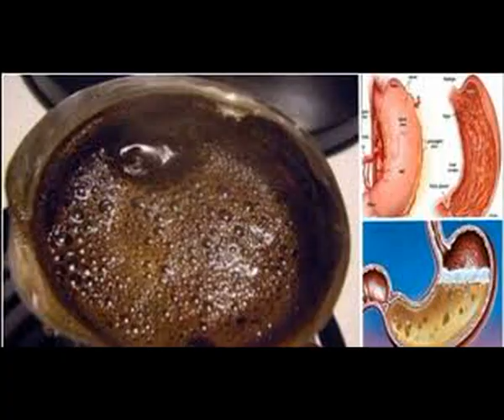Coffee ቡና ከ ጥቅሙ ጎን ለጎን በጣም ይጎዳል ተባለ